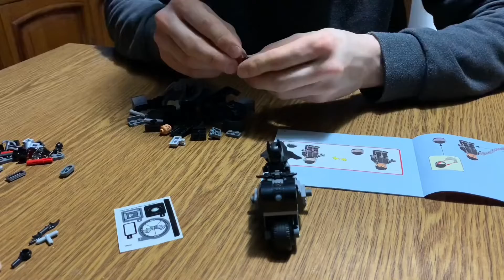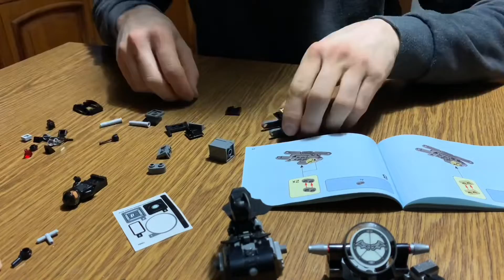Batman & Selina Kyle Inseguimento Sulla Moto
Costruzione velocizzata del set Lego dedicato al nuovo film di “The Batman”.
Buona Visione!!